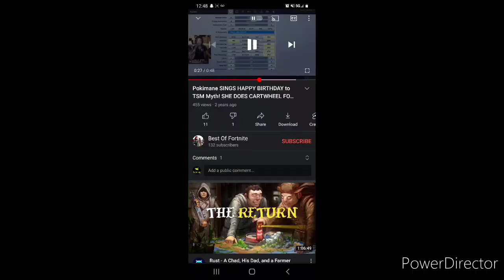Pokimane sings Happy Birthday to DestroyerProject! 😎